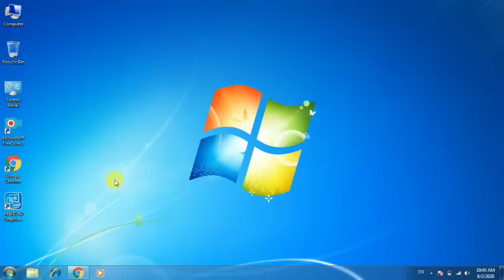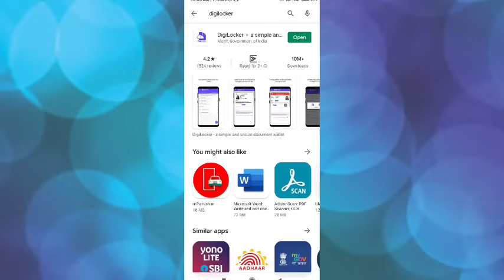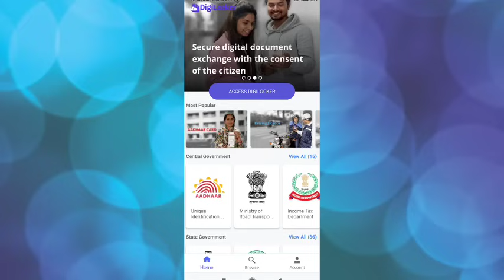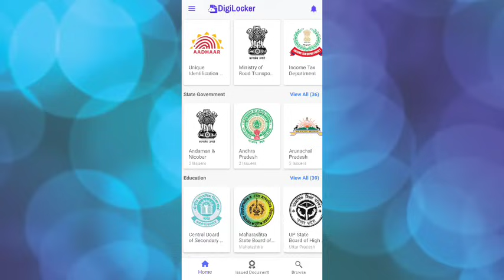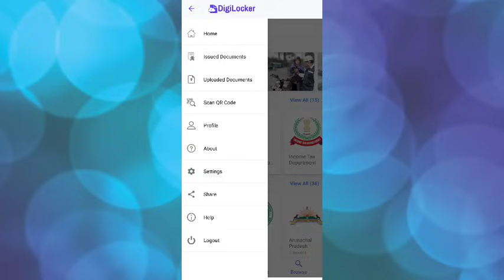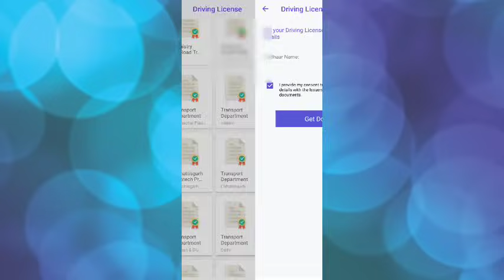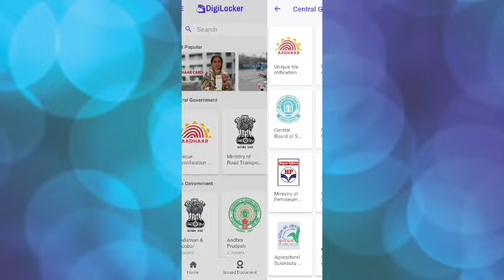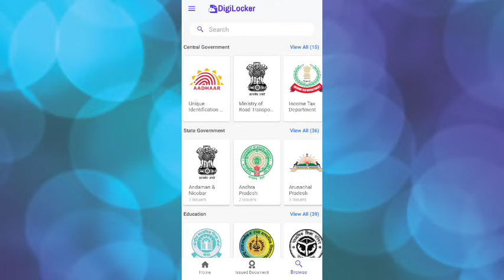कोई भी खोया हुआ origanal डॉक्यूमेंट ऐसे निकल सिर्फ 2 मिनट में| कही भी उपयोग कर सकते है सरकार द्वारा